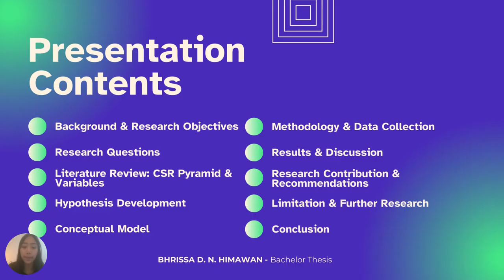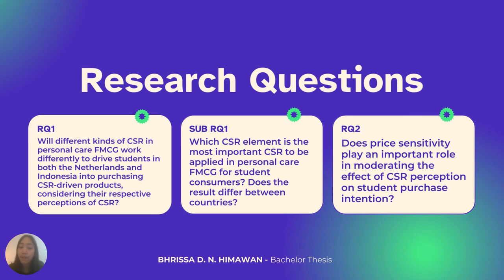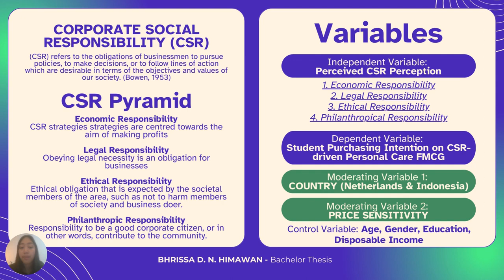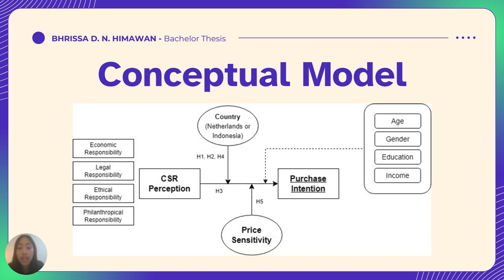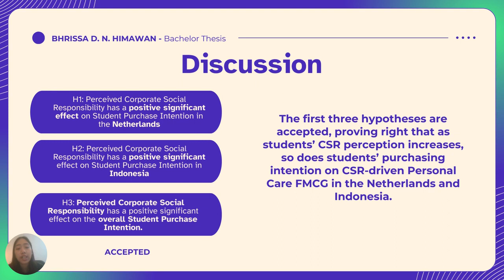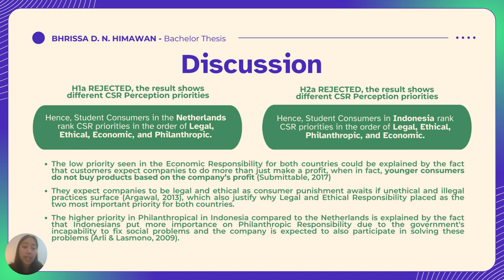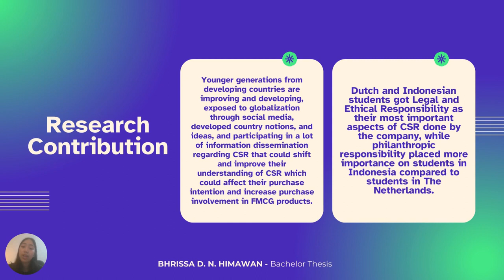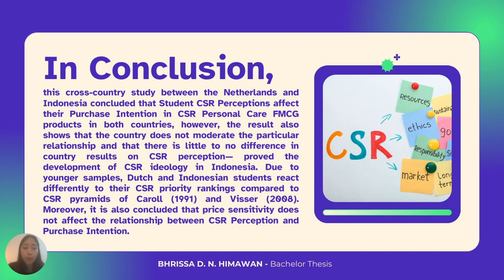The Effect of CSR Perception Towards Student Consumer Purchasing Intention on Personal Care FMCG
Bhrissa Daneera Nadia Himawan
Faculty of Economics and Business, University of Groningen, Groningen, Netherlands